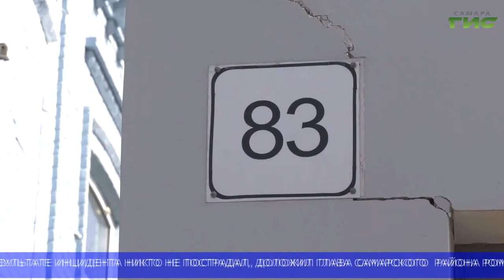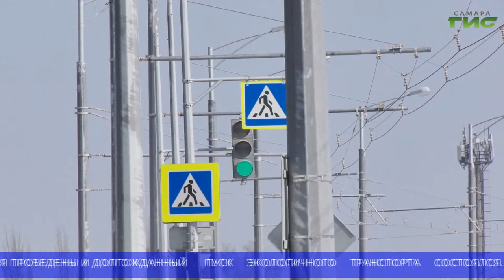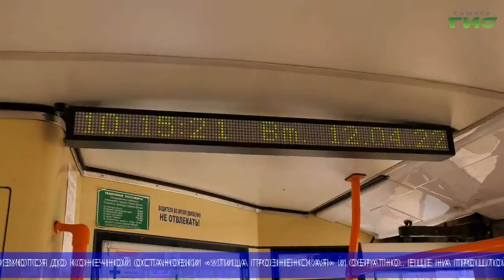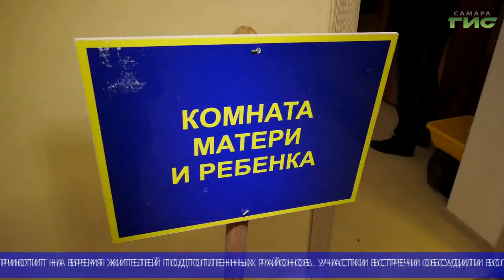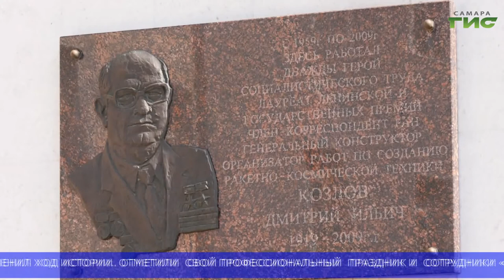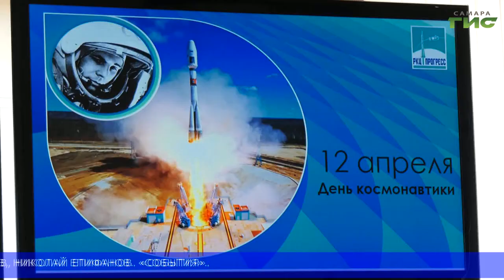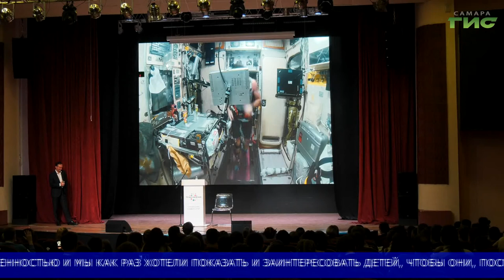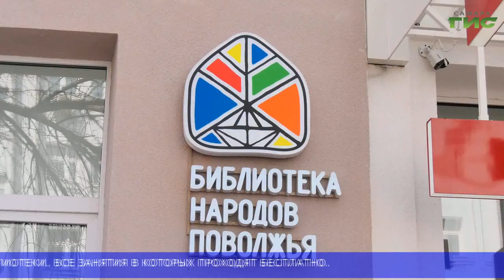"События" (Неделя в Самаре) от 16.04.2022